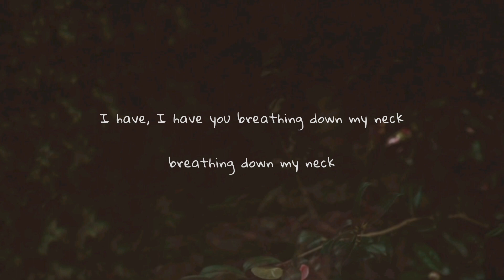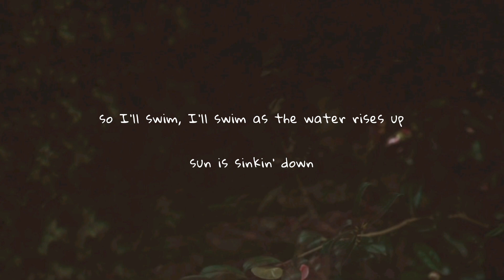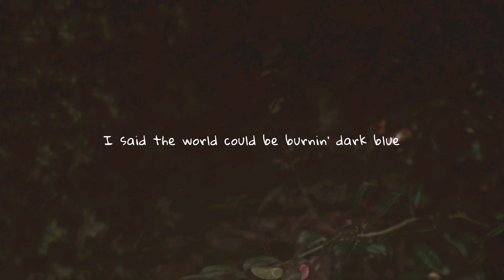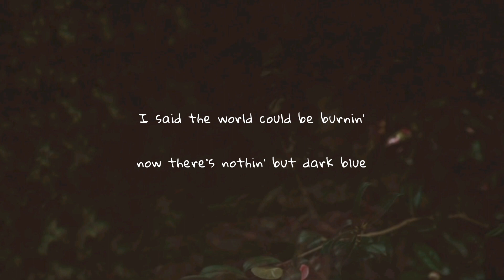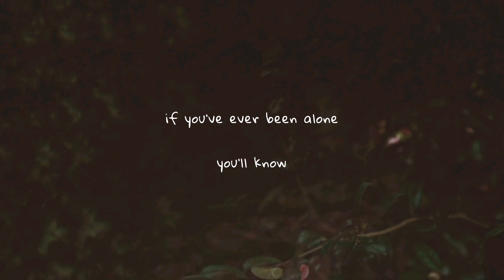jack's mannequin - dark blue (lyrics)